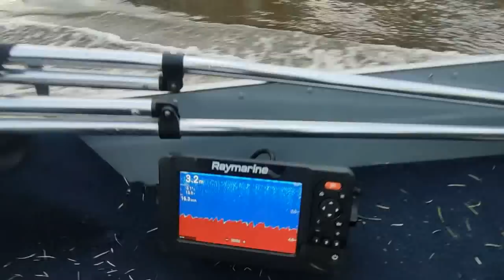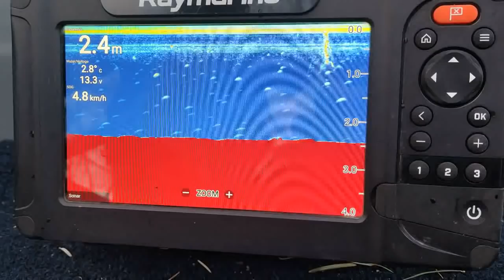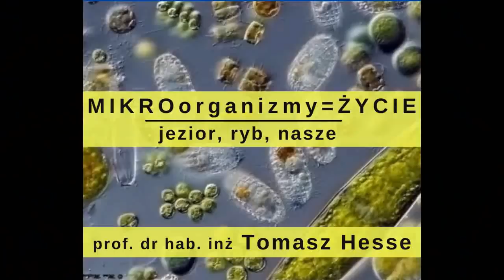No i są RYBY. Piękne przedwiośnie. Gniazda Tarłowe 2022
Zacznijmy wreszcie coś robić,  a efekty wszystkich nas zaskoczą !!!
👉 Sukskrybuj i kliknij dzwonek, a otrzymasz powiadomienie o nowych filmach.